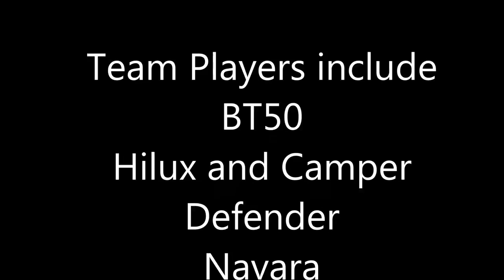Cape York Suzuki Grand Vitara with Camper Photos 2013